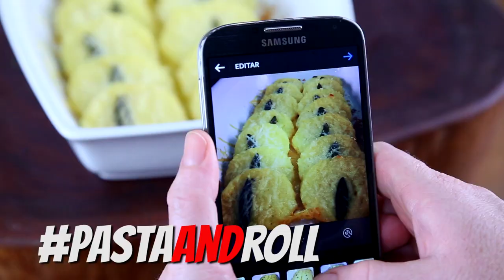GNOCCHI ALLA ROMANA (NHOQUE DE SEMOLINA) - PASTA AND ROLL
Neste vídeo eu ensino como fazer gnocchi alla romana, feito com semolina, parmesão e manteiga aromatizada com sálvia, é delicioso e muito fácil de fazer.

Ingredientes:

400ml de leite
100g de semolina
1 Gema
50g de queijo parmesão
50g de manteiga
Sálvia
sal
noz moscada

Quer aprender todas as técnicas e mais 8 tipos de gnocchi?